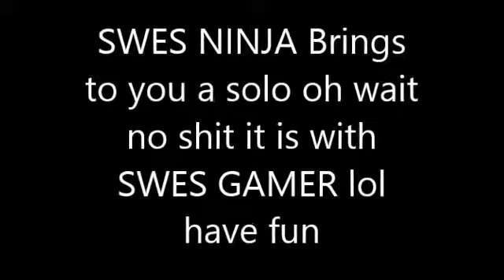COD WAW Mod menu lol w/ SWES GAMER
lkk